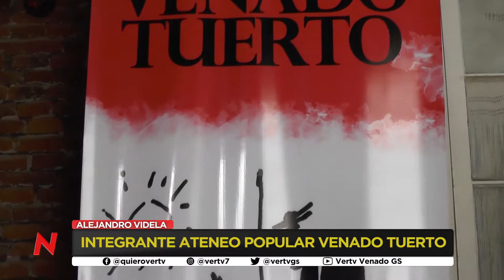Alejandro Videla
El Ateneo Popular es un espacio que ha ido creciendo en este tiempo, hasta llenarse de nuevos voluntarios que buscan hacer que esto crezca. Además de preparar una agenda para este año, también nos contaron sobre la primera actividad que se llevará a cabo este sábado. Escuchamos a Alejandro Videla sobre este lugar.